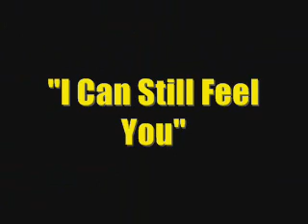I Can Still Feel You-- Eric/Donna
The Break-up through Eric's point of view.

PLEASE READ (updated: 8/2/09):

Wow . . . I haven't been online in a while, and imagine my surprise when there's a war ensuing on my Donna/Eric video.   Lol.  Personally, I never expected it to take off like it did.  I'm really flattered that it had such a tremendous response.

That being said, I don't expect everyone to have the same response.  I was inspired by the song, and thought of this couple.  I was not trying to make a statement about the show's overall meaning, and I don't see how characters having emotions (even strong ones) make it a soap opera.  Is the video dramatic?  Definitely.  Music is powerful, but I'm not belittling all of the show's other great qualities.

I want to say a big "Thank You" to those who have defended my video, but also ask that any further criticisms be limited to the video and not other posters.  I don't want to start fights.  I just want to know what people think.

Thanks again.